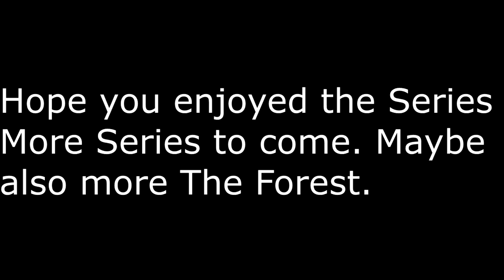The Forest Final Ep